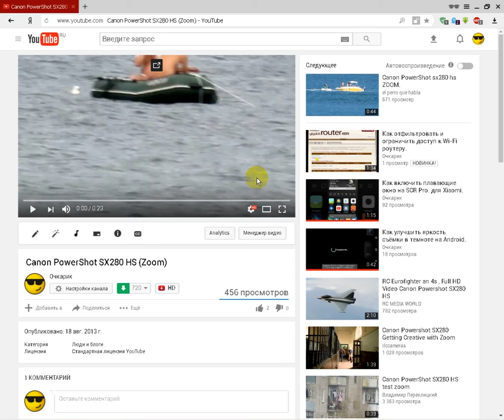Как убрать звук на видео в [►]YouTube.🔇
Canon PowerShot SX280 HS (Zoom)